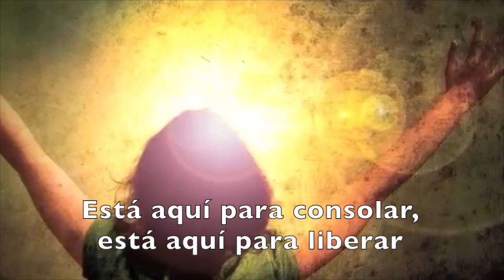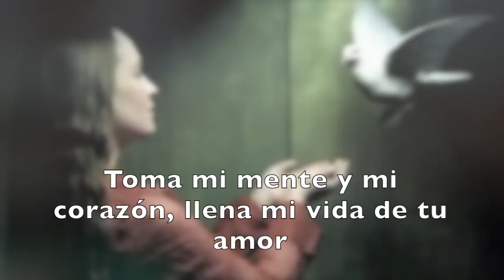Pentecostés- Fiesta de Unidad en la Pluralidad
Fiesta de la Unidad en la Pluralidad de lenguas, culturas y civilizaciones realizada por el Espíritu de Dios